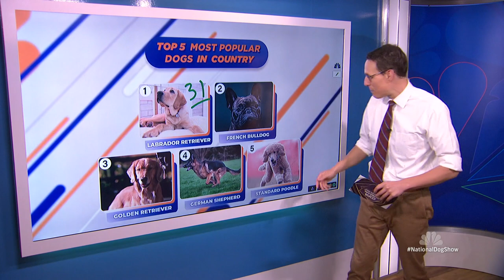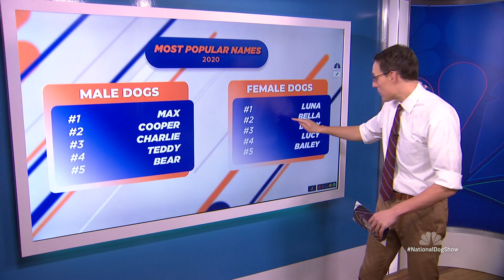Dog trends in the United States with Steve Kornacki | NBC Sports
Wonder what the most popular breed is in the country? Steve Kornacki has that and more dog trends on the big board.

Happy Thanksgiving from NBCUniversal! Keep it festive this holiday season with Macy’s Thanksgiving Day Parade, exclusive celebrity content, and more.